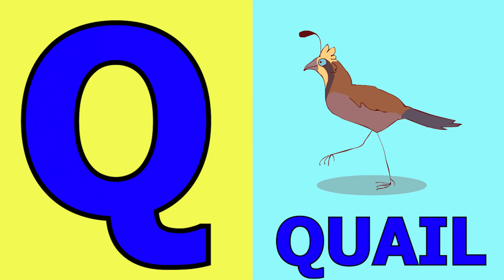Phonics Song with TWO Words - A For Apple - ABC Alphabet Songs with Sounds for Kids | Nursery Rhymes